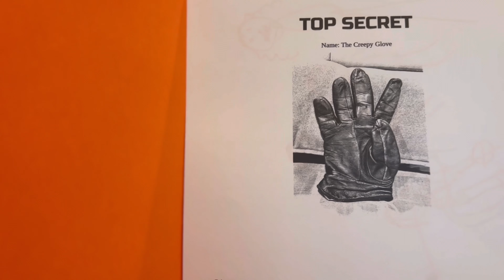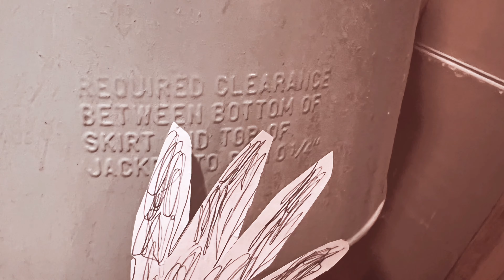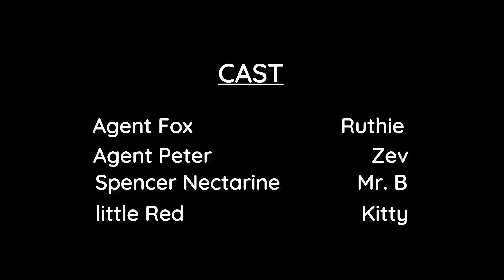The Creepy Glove Ep. 2 - Joy Ride to the Creepy Side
The team takes a ride in search of the Creepy Glove.  Will anyone help them??